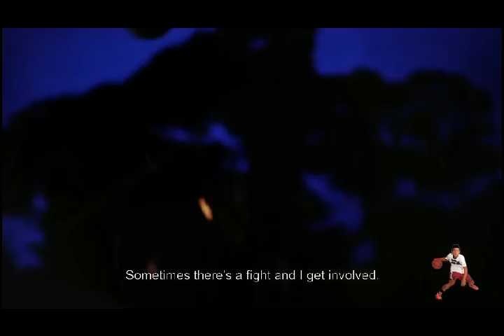R.I.P. - The Flying Trapeze of Ifugao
Remembering Jharrel Beltran and his great talent.

Fly high, little brother. Soar above the clouds and dance with the stars, for you always were, and surely still are, one of those very stars. And when we turn our eyes to the heavens on those rare, clear nights. we will watch for your bright shining, inspiring, and twinkling light.